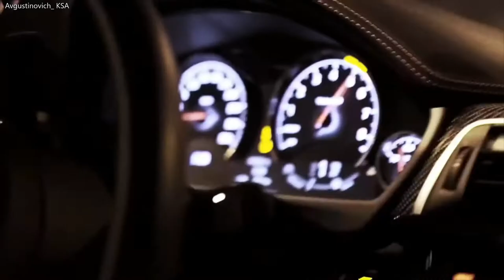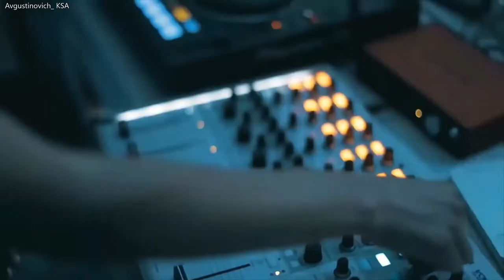Mustafa Alpar Do You Money